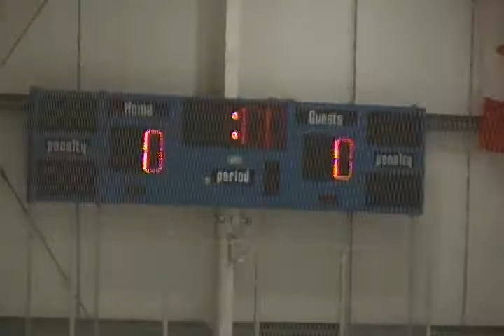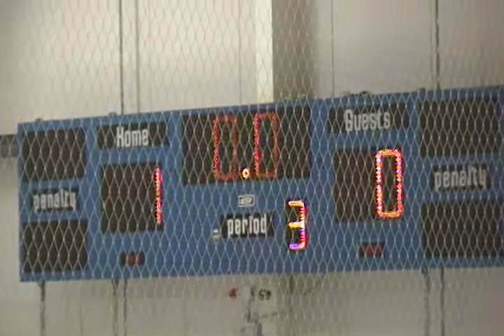GG vs Sheningangs